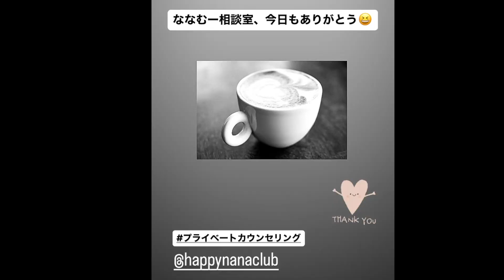とある日のななむー。